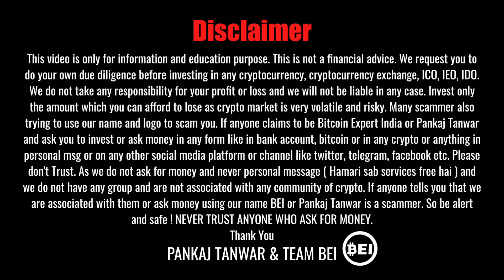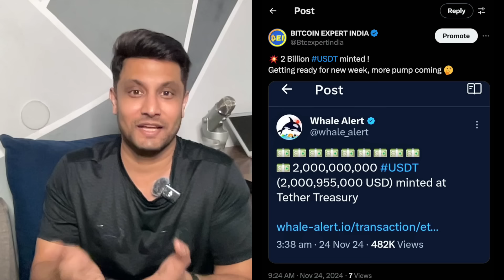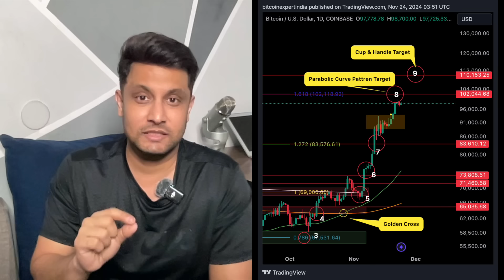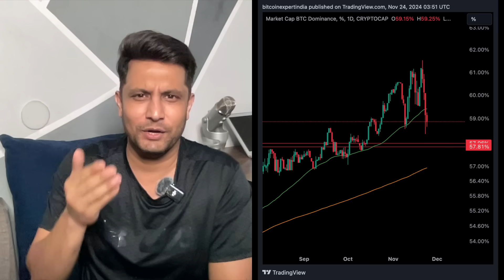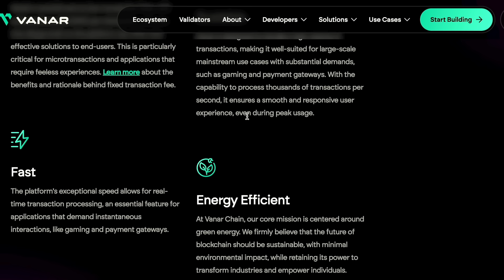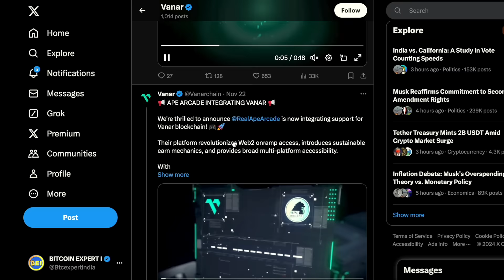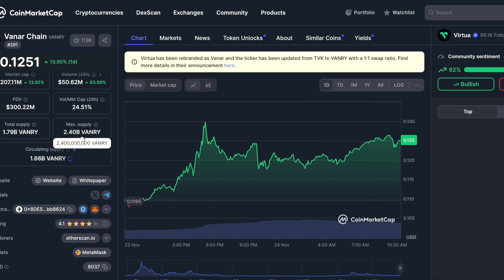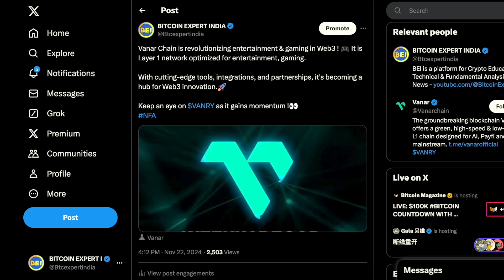अगले BIG MOVE के लिए तैयार हो जाओ BITCOIN & CRYPTO में ! VANAR CHAIN REVIEW | VANARY TOKEN UPDATE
In this video, We will share latest news and update on Bitcoin and why bitcoin and cryptocurrency market can show big move in coming week. we will share details of Vanar Chain. Vanar Chain— a green, AI-powered platform revolutionizing how we think about blockchain, from real-world asset tokenization to gaming and entertainment.